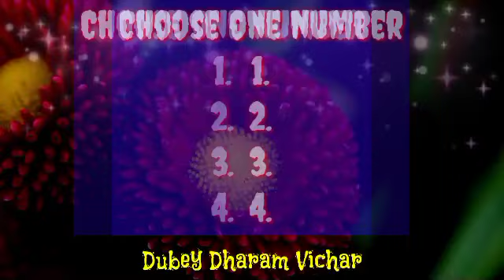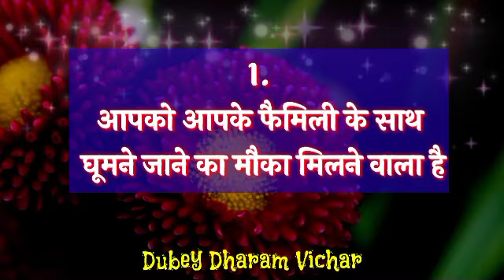Choose one number | Love quiz game | Love quiz game today | Love quiz game new 2022 | True love test